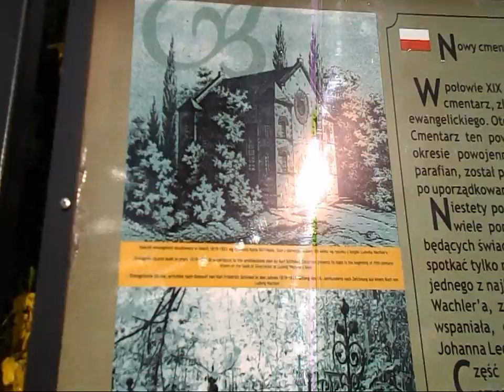Złoto Żydów.Podziemny Tunel.Katakumby.Stary Cmentarz